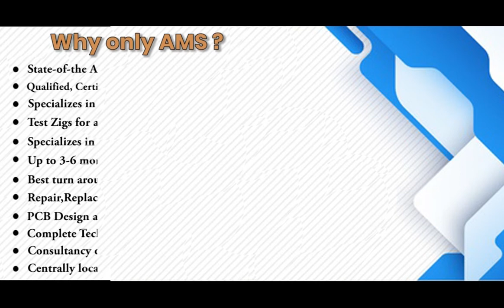Allen Bradley 100S C09EJ05BC Contactor Repairs